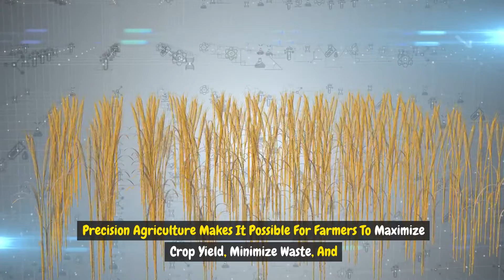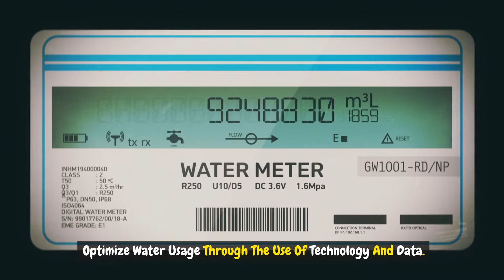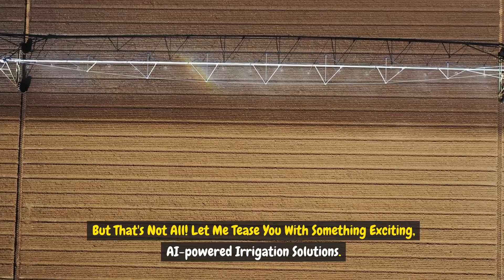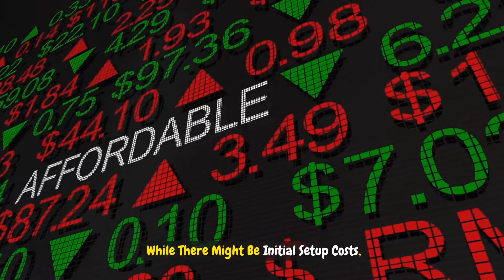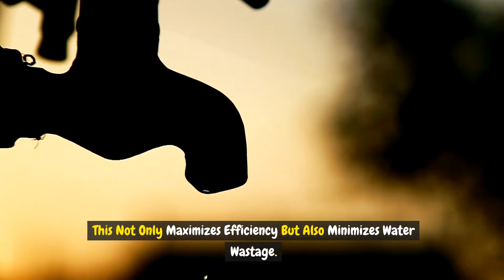AI Powered Automated Irrigation Systems | Smart Farming Solutions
Discover how cutting-edge technology is revolutionizing the way we nurture our crops.  We'll explore the seamless integration of automation in irrigation, showcasing how smart sensors, IoT, and data analytics work together to optimize water usage and boost crop yields.

Join us on a journey through the world of precision farming, where farmers harness the power of automation to create sustainable and efficient irrigation systems.  Whether you're a seasoned farmer or just fascinated by the intersection of technology and agriculture, this video is your gateway to the future of farming.

Learn about the benefits of automated irrigation systems, from water conservation and resource efficiency to increased productivity and crop quality.  Our expert insights and real-world examples will guide you through the implementation of these smart farming solutions, making it easier for you to embrace innovation on your own farm.